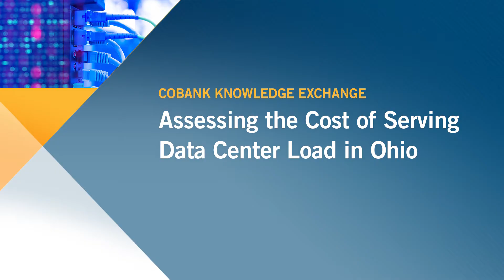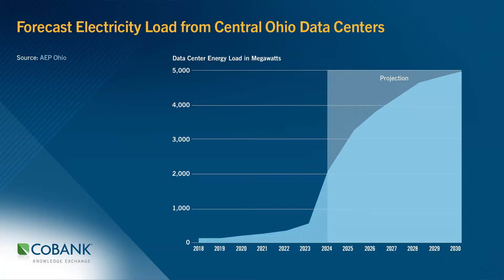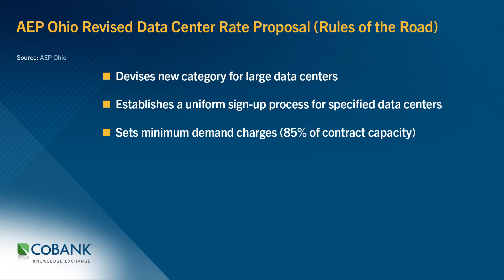Assessing the Cost of Serving Data Center Load in Ohio | Knowledge Exchange Division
All eyes in the utility and data center worlds are on Ohio, as a precedent-setting electricity rate proposal from AEP plays out in the next few weeks. The utility seeks to insulate Ohio customers from higher electric bills associated with the rapidly increasing costs of data center systems. Tech companies, however, argue the new rate scheme goes too far, locking data centers into significant financial obligations without clear assurances that AEP will supply electricity when they need it. CoBank experts Jeff Johnston and Teri Viswanath examine the data center rate case, looking at the takeaways other states might use to create a blueprint that balances the interests of all ratepayers.